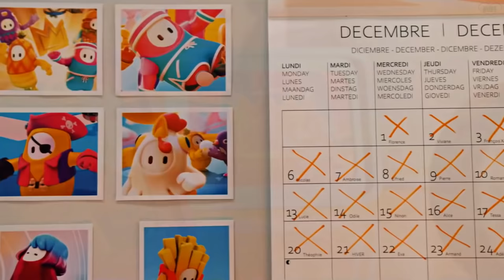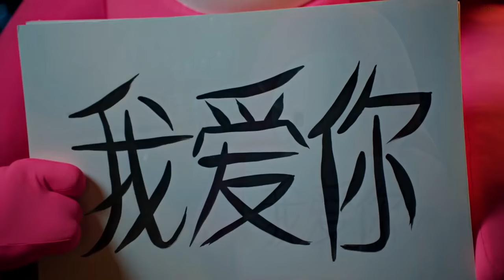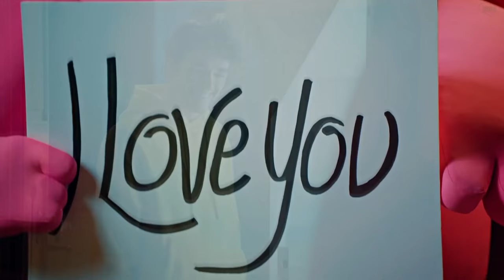Fall Guys The Movie - All Cinematic Trailers (Seasons 1-4) Ultimate Knockout Shorts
This is a video showing how all of the fallguys would look like in 1080p 60fps since they're originally 720p. This took me a month to remaster every scene with After Effects, photoshop and C4D.

This movie shows the battle royale game with all cinematic trailers from all seasons. This also includes the Among Us, Doom, and Godzilla crossovers and cutscenes. Season 4 is out now and features the launch trailer and all trailers related to this multiplayer game.

Fall Guys: Ultimate Knockout flings hordes of contestants together online in a mad dash through round after round of escalating chaos until one victor remains! Battle bizarre obstacles, shove through unruly competitors and overcome the unbending laws of physics to avoid both humiliation and elimination. Leave your dignity at the door and prepare for hilarious failure in your quest for the crown!

Devolver Digital presents Fall Guys, from Mediatonic. Will you be the last guy standing?

Fall Guys: Ultimate Knockout will teleport 2021’s most memorable jelly beans to a neon-drenched Blunderdome of the future when Season 4 warps into view on March 22nd for PS4 and PC!

The reveal and the official cinematic launch trailer are replaced with songs from the Fall Guys soundtrack due to copyright. The same goes for the Season 3 trailer with its music coming from Winter Knockout. Because the theme of Season 4 is 80s style, I went with a track that is copyright-free as the one that's on it has the same issue as the others.

The unfortunate part about these copyright music tracks is that they have sound effects in it. So I had to manually add new sounds that fit the trailers. The only exception is the Season 3 trailer where the music does the job with its timing.

Subscribe to GameAtHeart and click the bell to get notified for more videos My videos are our original creations and I use a lot of my creative input when creating them. I make videos such as transformative & instructional video game guides, let's play, and walkthroughs which sometimes include my commentary. All gameplay is my own & is recorded and edited solely by me. Permission to upload each game was provided by the game publisher.